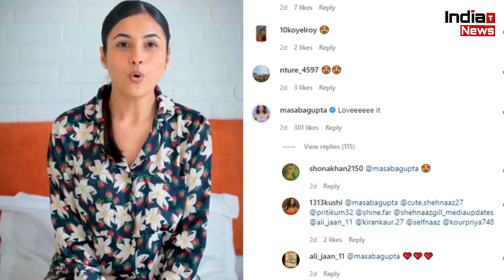ये Bollywood Actress हुई Shehnaaz Gill की दीवानी !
India Trending News (ITN) : This Bollywood Actress Been Shehnaaz Gill's Fan Deeply Watch Video | Shehnaaz Gill